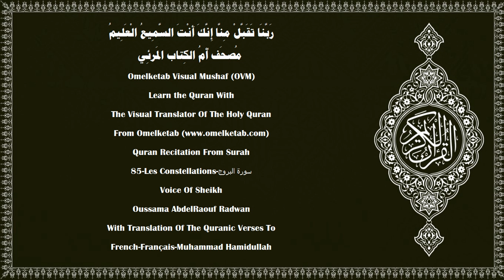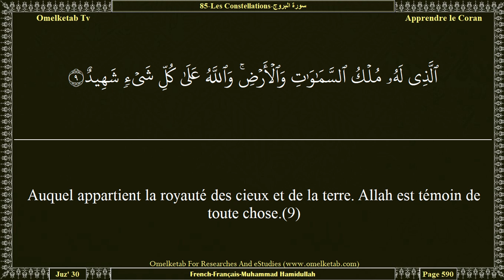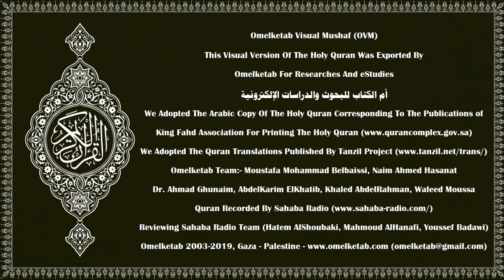85 Les Constellations سورة البروج French Français Muhammad Hamidullah Radwan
85-Les Constellations-سورة البروج-French-Français-Muhammad Hamidullah-Radwan... [Par le ciel aux constellations!(1)Ceux qui font subir des épreuves aux croyants et aux croyantes, puis ne se repentent pas, auront le châtiment de l'Enfer et le supplice du feu.(10)Ceux qui croient et accomplissent les bonnes œuvres auront des Jardins sous lesquels coulent les ruisseaux. Cela est le grand succès.(11)La riposte de ton Seigneur est redoutable.(12)C'est Lui, certes, qui commence (la création) et la refait.(13)Et c'est Lui le Pardonneur, le Tout-Affectueux,(14)Le Maître du Trône, le Tout-Glorieux,(15)Il réalise parfaitement tout ce qu'Il veut.(16)T'est-il parvenu le récit des armées,(17)de Pharaon, et de Thamûd?(18)Mais ceux qui ne croient pas persistent à démentir,(19)alors qu'Allah, derrière eux, les cerne de toutes parts.(20)Mais c'est plutôt un Coran glorifié(21)préservé sur une Tablette (auprès d'Allah).(22)]

Surah Name:- 85-Les Constellations-سورة البروج-ALBuruj[The Mansions of the Stars]